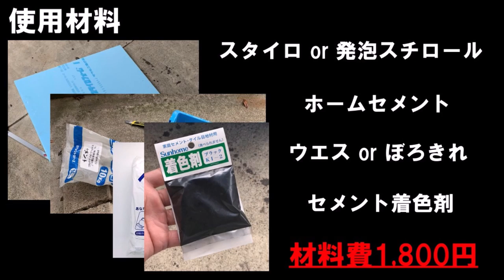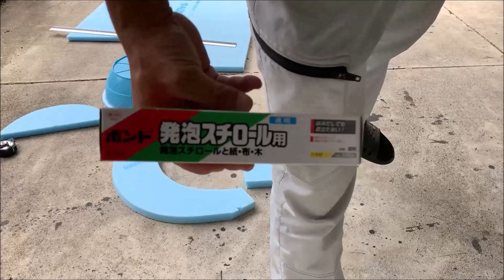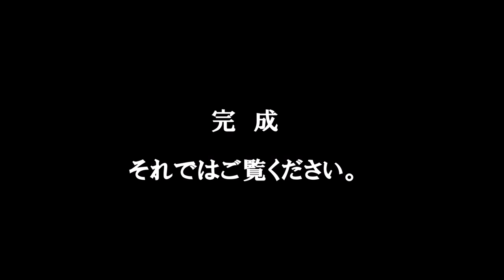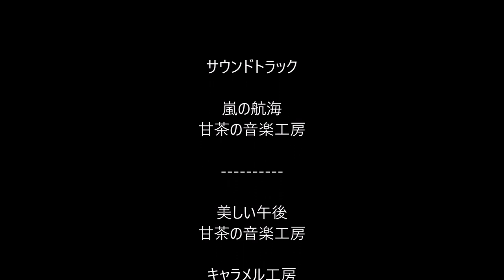【DIY】誰でも簡単にビオトープをカッコよくする方法！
海外の動画で見つけた工法！
いつか真似をして見ようと…見よう見まねで作ってみたら、かなり良い感じ！

画期的な商品や買って良かったアクア用品などつぶやきます。